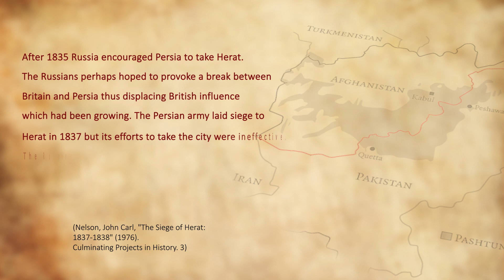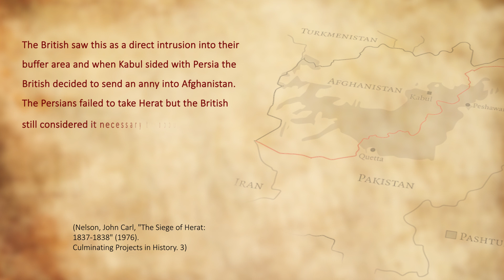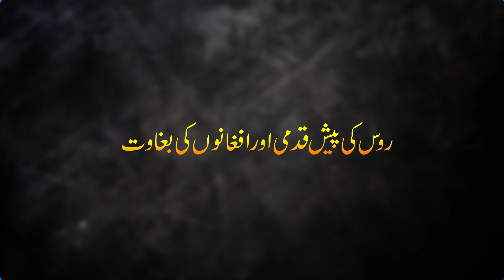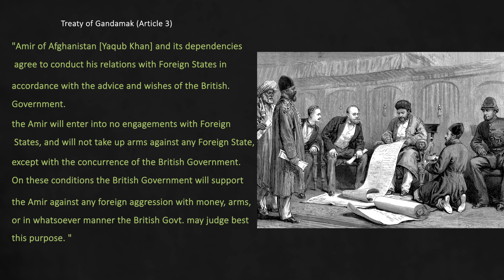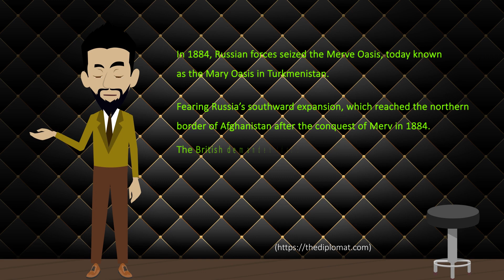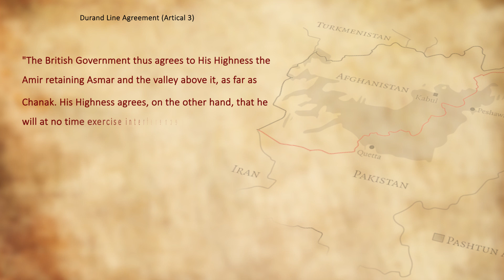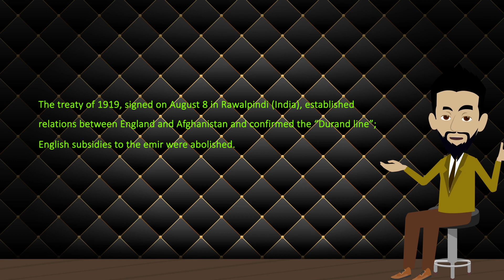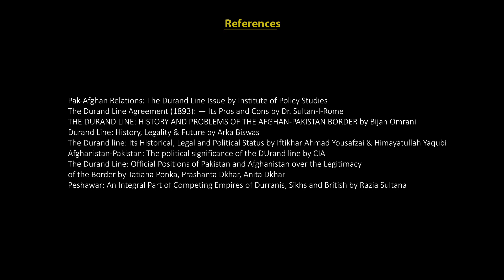Geopolitical Tales 21 | How did Pak-Afghan Border Durand Line Come into Being? | Faisal Warraich